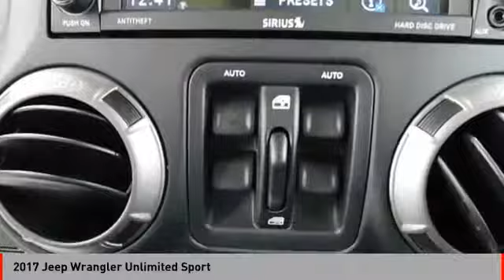2017 Jeep Wrangler Unlimited Sport E191183A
2017 Jeep Wrangler Unlimited Sport